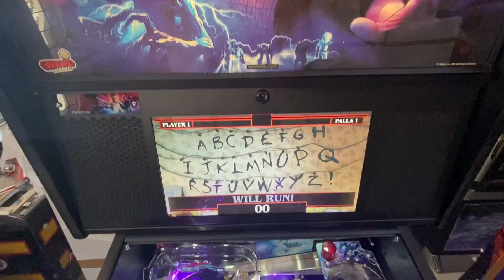Stranger Things Pro Video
STRANGER THINGS PRO PINBALL MACHINE BY STERN PINBALL
Experience the terrifying forces in Hawkins, Indiana that turn this small town “upside down” with supernatural elements, strange sightings, and government secrets. Stranger Things pinball machines will immerse players in a search to unravel the extraordinary mysteries and secret government experiments taking place at the Hawkins National Laboratory. The gameplay focuses on unlocking the hidden meanings of supernatural events occurring in and around the town, including the appearance of a girl known as “Eleven” with telekinetic abilities. The ball is wild as Mike, Lucas, Dustin, Will, Joyce, and Police Chief Jim Hopper help Eleven close the dimensional gate.
“Stranger Things is one of the most successful shows of all time, connecting with people around the world and across generations. This game features action, mystery, suspense, and humor; Stranger Things is a perfect fit for pinball,” said Gary Stern, Chairman and CEO of Stern Pinball, Inc.
The Premium and Limited Edition models feature a first ever video projector that displays images and animations directly on the playfield, creating dramatic interactions with gameplay action. The center of the playfield features a unique ramp that doubles as a screen and leads the player into a direct battle with the Demogorgon. These models also feature a new Eleven themed “telekinetic” magnetic ball lock.
The Pro, Premium, and Limited Edition models all feature distinct hand-drawn art in addition to the custom sculpted, interactive Demogorgon bash toy, guarded by drop targets and a rotating ramp. All models include two hideout ball scoops, a Demodog spinner, three custom ramps, and game rules that will transport players into the Upside Down.
The Limited Edition model is limited to 500 units globally.  The LE model includes additional unique features such as an exclusive mirrored backglass, exclusive custom themed cabinet artwork, a custom autographed bottom arch, exclusive custom art blades, anti-reflection pinball glass, a shaker motor, and a sequentially numbered plaque.